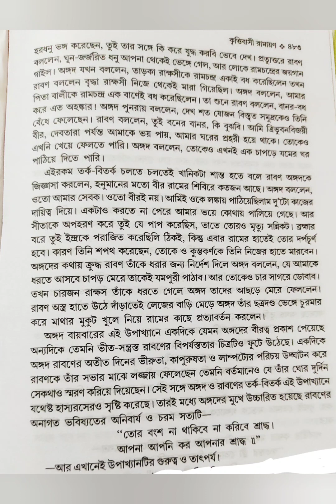অঙ্গদের রায়বার উপাখ্যান